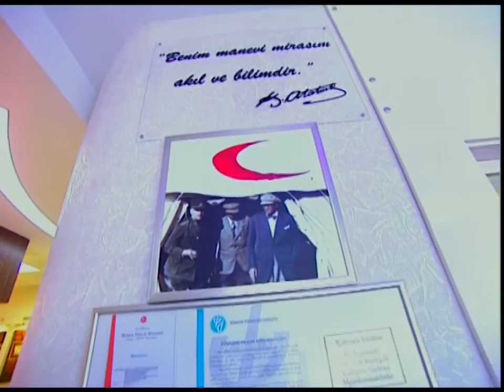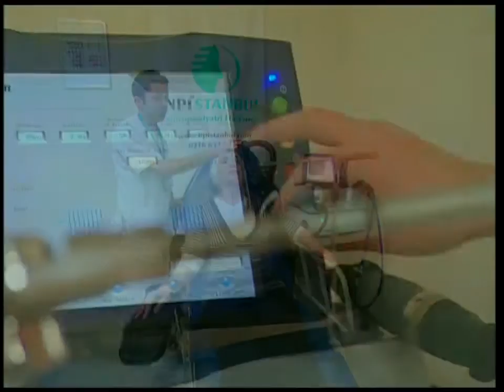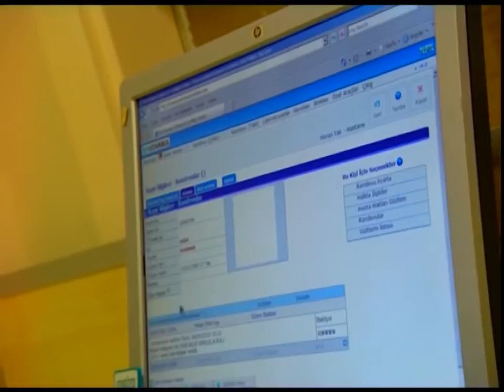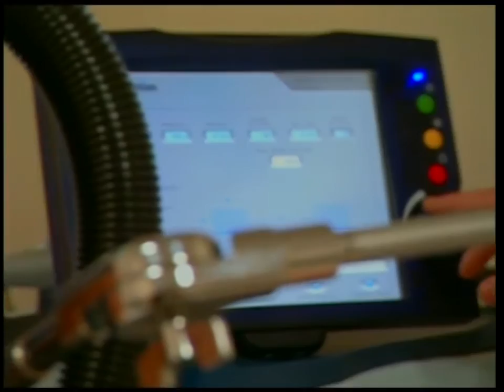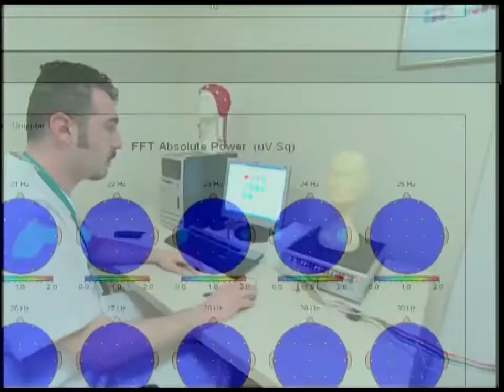NPiSTANBUL Nöropsikiyatri Hastanesi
NPiSTANBUL Nöropsikiyatri Hastanesi Tanıtım Filmi